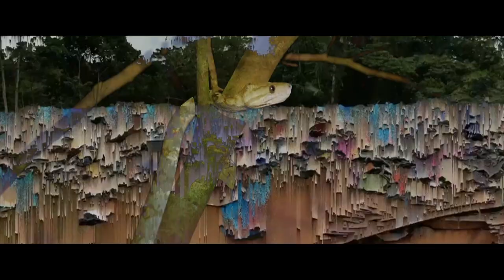Datazonie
Projet réalisé par Abricob & Silence
« Voyage immersif en Amazonie, une beauté abusée par la technologie. D’une région magnifique, une réalité contrastée. Destruction d’un support naturel. »
Ce projet est issu d’une expérience de vie en Amazonie lors d’une mission de solidarité internationale avec l’association AKUU en 2017 et 2018.  L'ensemble des images, des voix, bruitages ainsi que la grande majorité des percussions ont été enregistrées en Amazonie par des membres de l'association.
Sous-titres disponibles

Project realized by Abricob & Silence
« Immersive travel in the Amazon, a beauty abused by technology. From a beautiful region, a contrasting reality. Destruction of a natural support. »
This project comes from an experience of life in the Amazon during an international solidarity mission with the association AKUU in 2017 and 2018. All images, voices, sound effects and the vast majority of percussion were recorded in the Amazon by members of the association.
Subtitles available

Proyecto realizado por Abricob & Silence.
« Viaje inmersivo en el Amazonas, una belleza abusada por la tecnología. De una bella región, una realidad contrastante. Destrucción de un soporte natural. »
Este proyecto proviene de una experiencia de vida en el Amazonas durante una misión de solidaridad internacional con la asociación AKUU en 2017 y 2018. Todas las imágenes, voces, efectos de sonido y la gran mayoría de percusión fueron grabadas en el Amazonas por miembros de la asociación.
Subtitulos disponibles